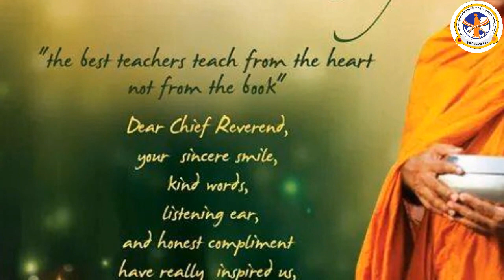WISH YOU A HAPPY BIRTH DAY Moat Venerable B.Saranankara Nayaka Maha Thero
Siri Saranankara Bilingual Mission Pirivena - Pelmadulla

" DOP - LARA Studio "
" A Film By - Charu S "